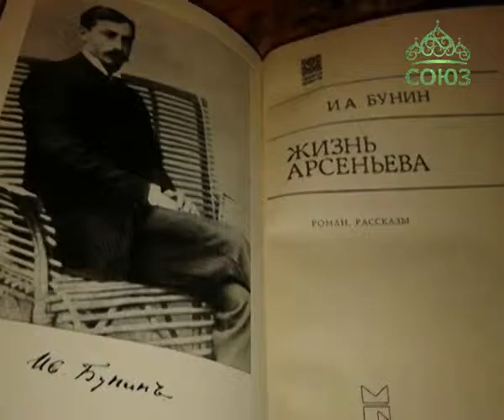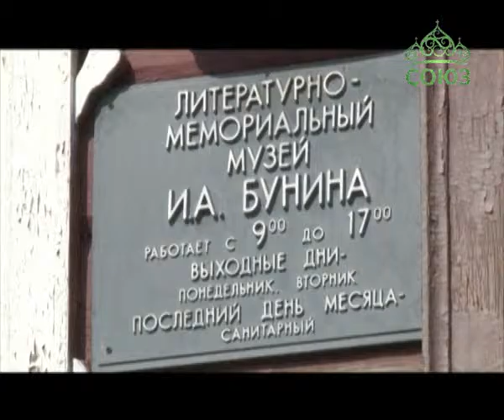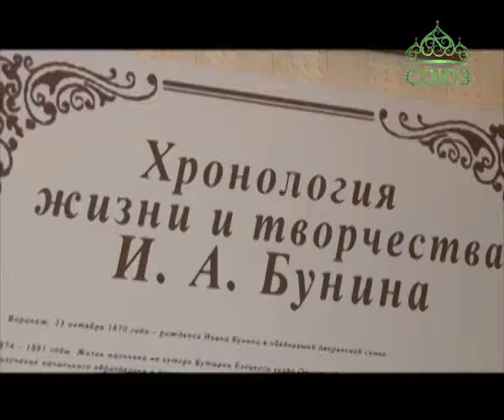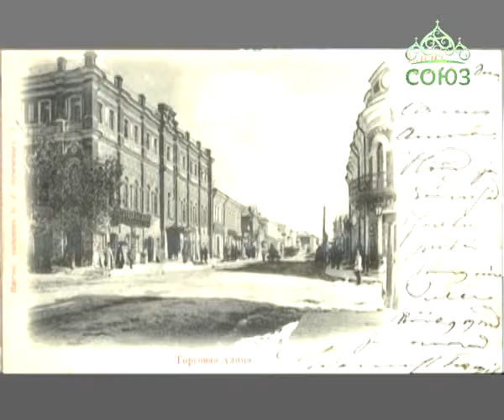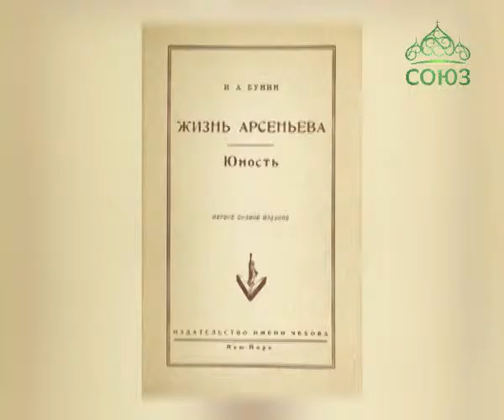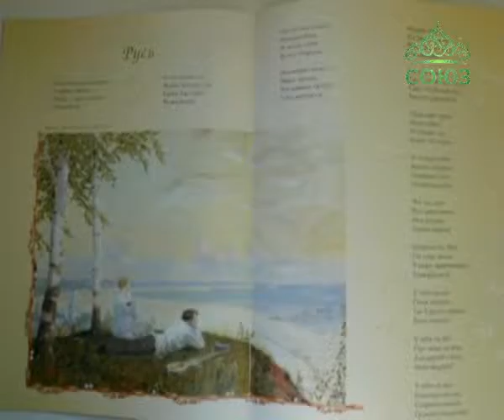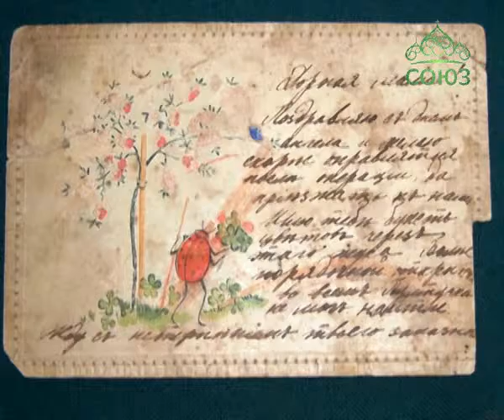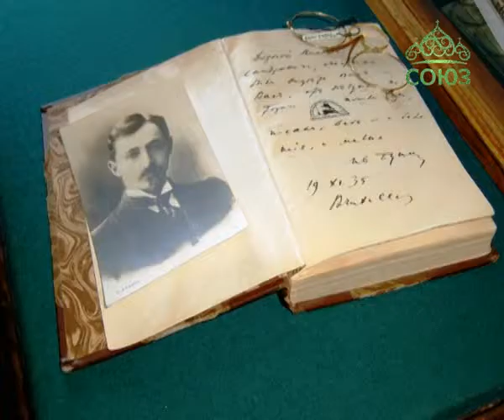Творческая мастерская. От 26 декабря. Литературно-мемориальный музей И.А.Бунина в г.Ельце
Литературно-мемориальный музей И.А.Бунина в г.Ельце - городе, где Иван Бунин провел несколько лет детства, обучаясь в гимназии. Впечатлениями детства пронизано все творчество Бунина. Описания Ельца вошли в такие произведения писателя, как роман "Жизнь Арсеньева", сделавший его нобелевским лауреатом.